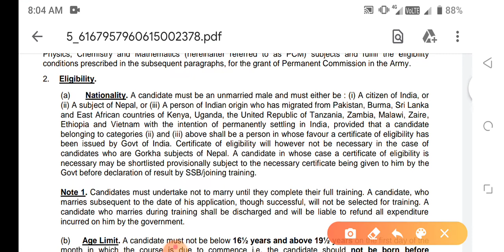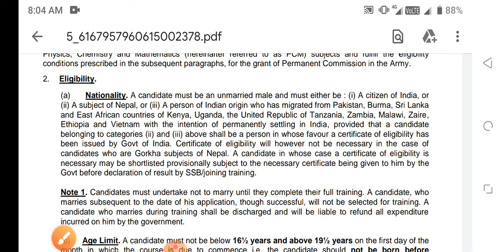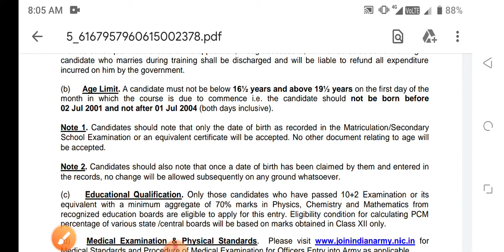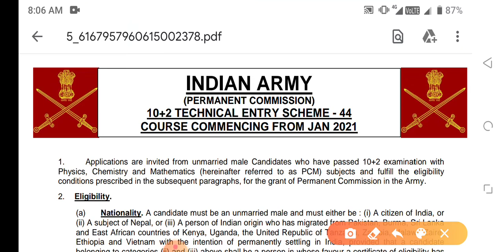12वीं पास सीधे सरकारी नौकरी 12th base direct government job vacancy letast updete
pdf